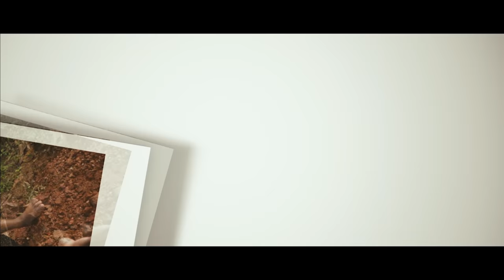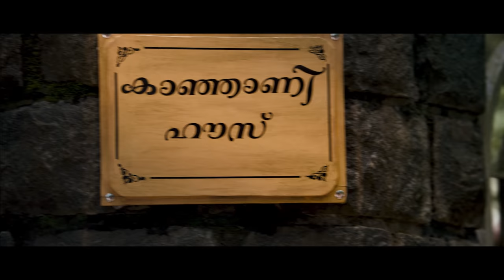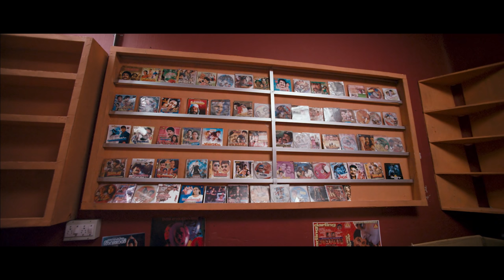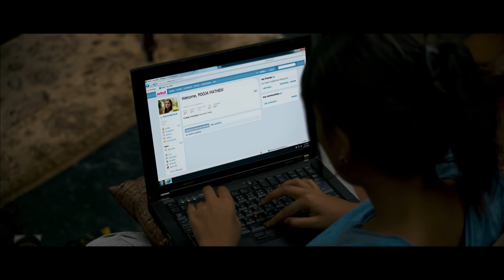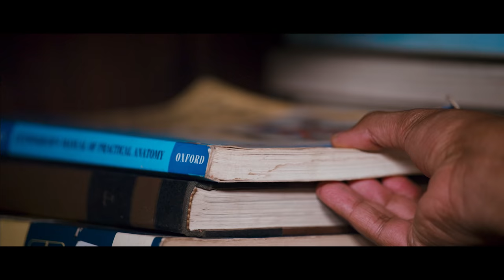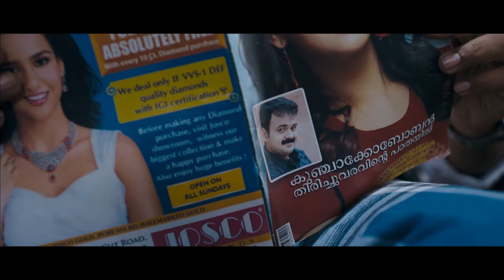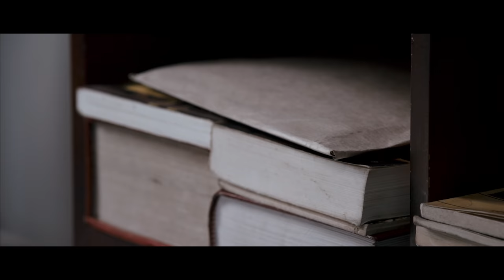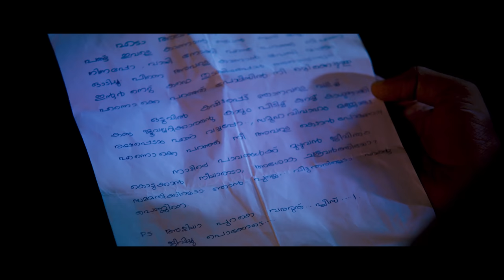Ohm Shanthi Oshaana - New Full Hindi Movie | Nazriya Nazim, Nivin Pauly, Aju Varghese | Full HD 1080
Presenting Nazriya Nazim, Nivin Pauly, Aju Varghese starrer SuperHit coming-of-age romantic comedy movie "Ohm Shanthi Oshaana", Directed by Jude Anthany Joseph.

Synopsis:
Pooja Mathew, a spirited young girl, dreams about marrying only for love. Thus, she stops at nothing to impress Giri, who saved her once from a group of unruly men.

Movie Credits:
Director : Jude Anthany Joseph
Producer : Alvin Antony
StarCast(s) : Nazriya Nazim, Nivin Pauly, Aju Varghese
Music Director : Shaan Rahman